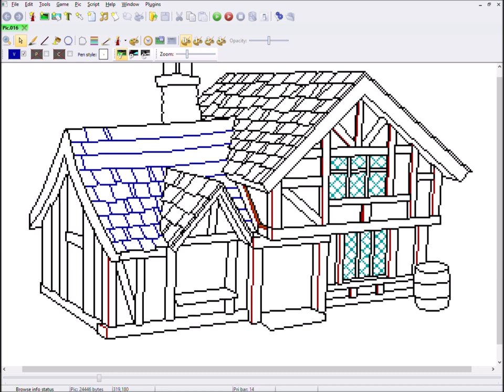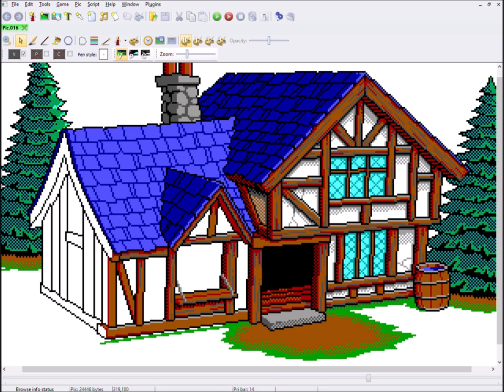Pixel Art Time Lapse - Tavern - Betrayed Alliance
Here's a time lapse video of my working process of the remaking of the Tavern background for the book 1 of the Betrayed Alliance game by Ryan Slattery.